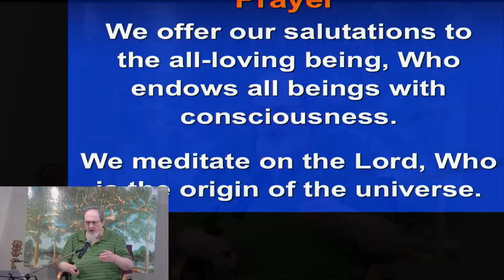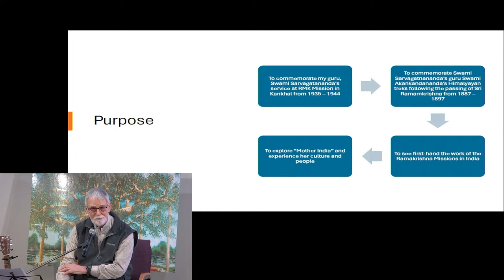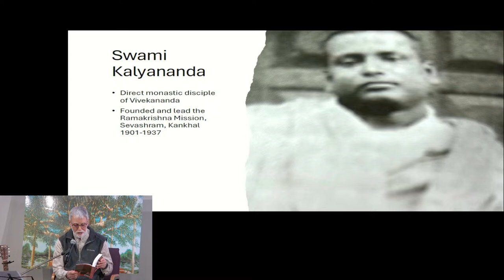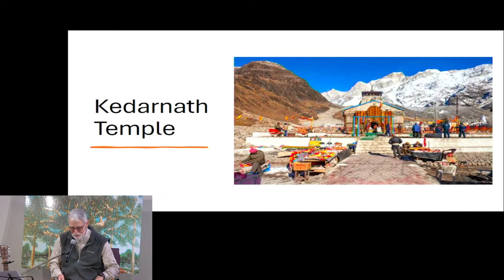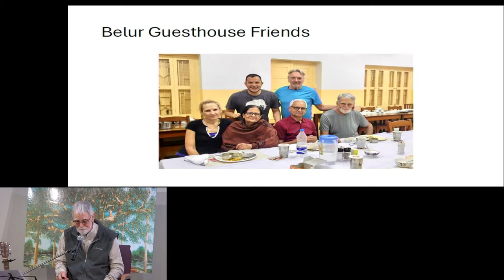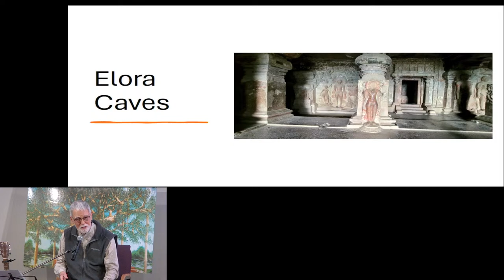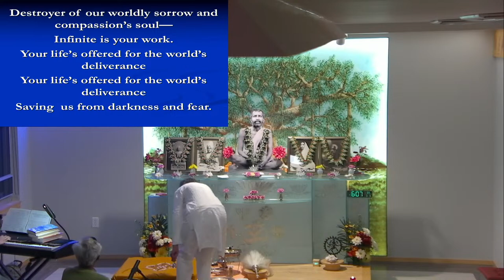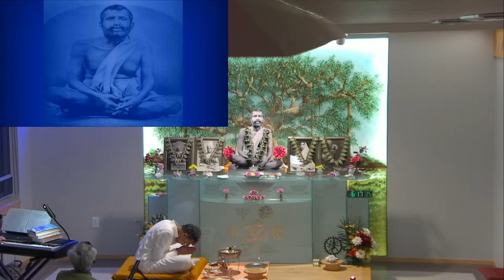Sunday Mar 3, 2024: "Journey into Himalayan Holy Sites" by Peter Travisano